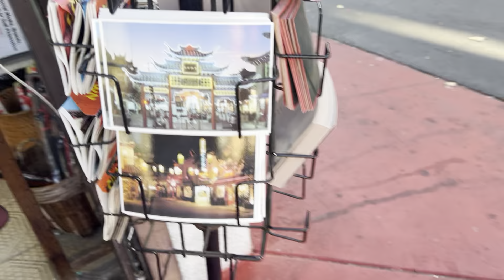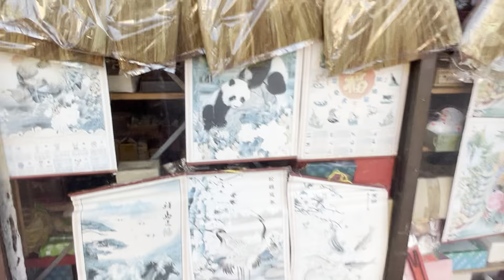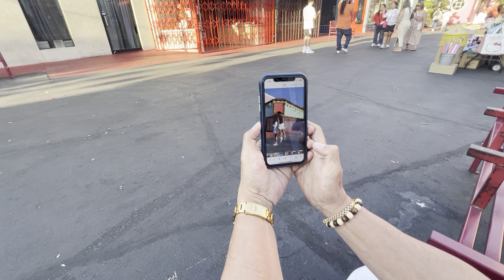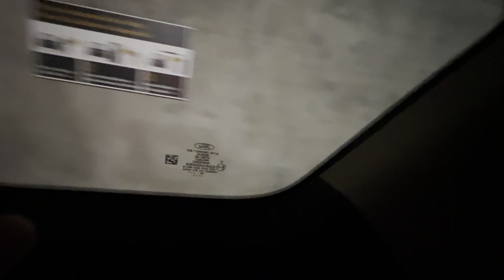Dito kame sa china timeLA